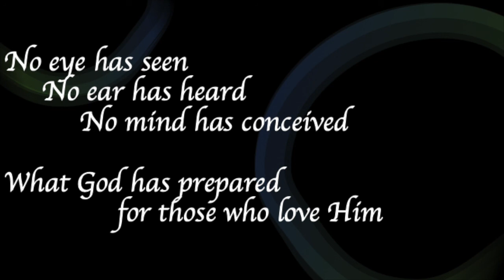Belhaven University Chapel April 6, 2021 with David Bricker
0:00 Dr. Roger Parrott: Welcome and introduction of guest speaker
0:50 David  Bricker: Message on "insights from the  Passover into this season of pandemic / plague...
12:35 Belhaven University students/alumni present: “sUPPER”, based on the Last Supper - with Nina Frost, Caleb Henry, Michaela Lin, Benjamin Spera, Julia Spera.
19:19 Benediction

Notes: The Last Supper is recorded in all four gospels, and includes the preparation of the meal, the breaking of bread, the pouring of wine, consuming bread and wine, the prediction of betrayal, and the washing of feet. This presentation juggles the chronology - and combines the representation of some elements into the performance shown here.

sUPPER
Directed by Joe Frost
Lighting: Laina Kenyon